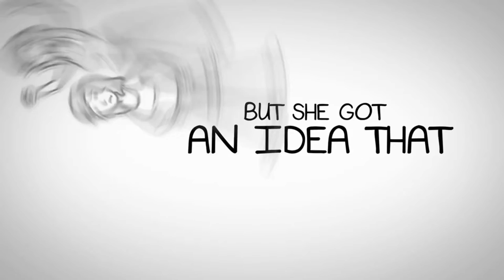What is The Change Makers?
**Attention Change Makers!**
Whether you want to LEARN, get IDEAS, or just get INSPIRED, this channel will make you want to do good to you and to others.